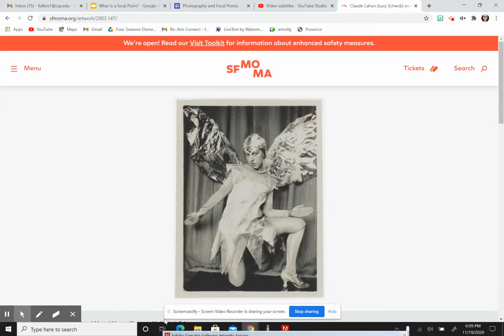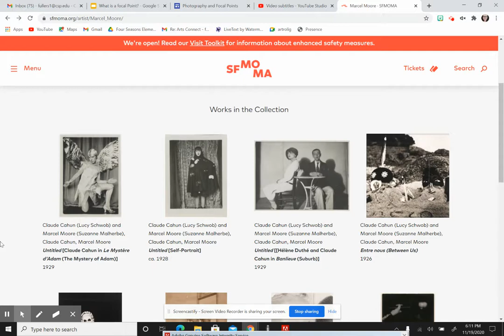Claude Cahun & Marcel Moore- Field Trip Friday